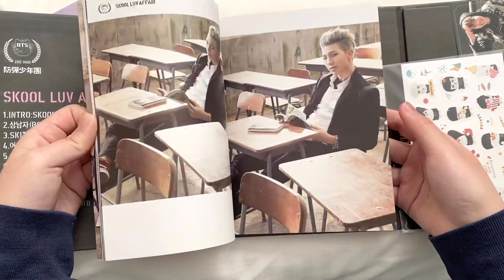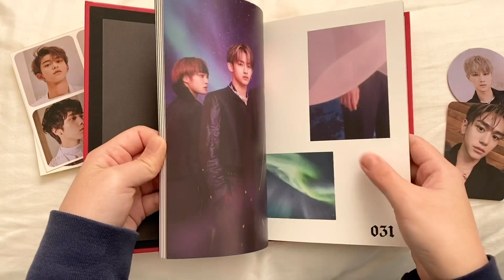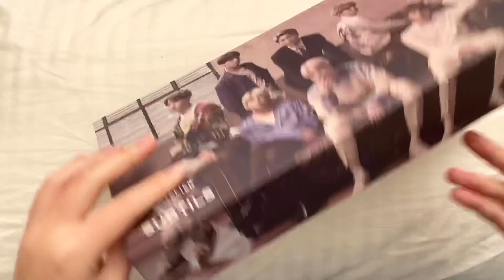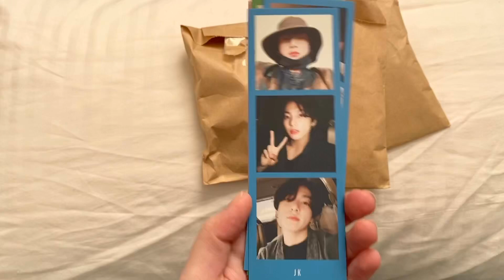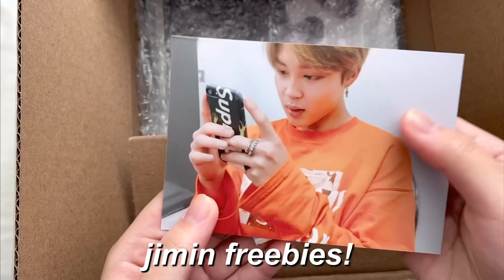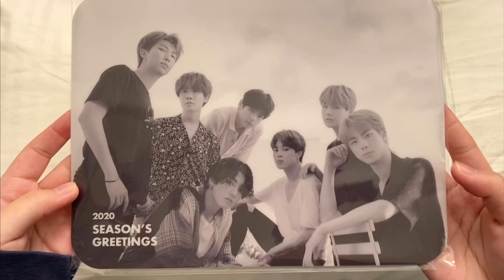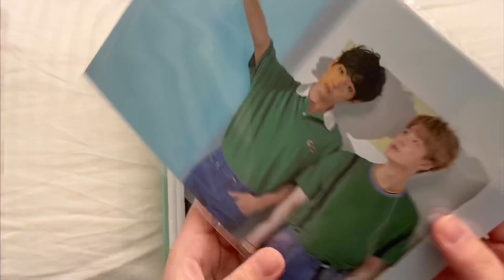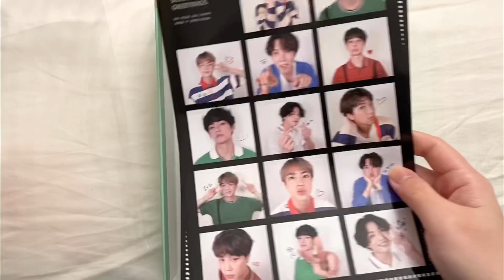BTS HAUL 04 || season’s greetings, vt cosmetics, bt21, pins, and albums!!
hello!! :))